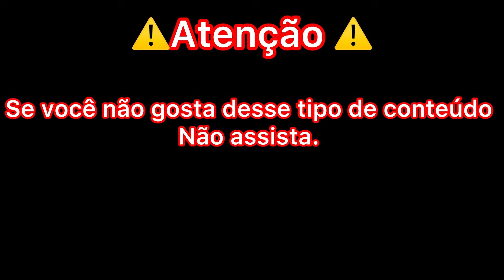5 da manhã caçada de juriti deu até asa Branca frito garantido. Vídeos dos inscritos